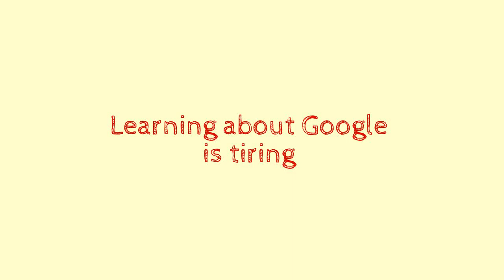Day 2 GAFE Summit Sydbn